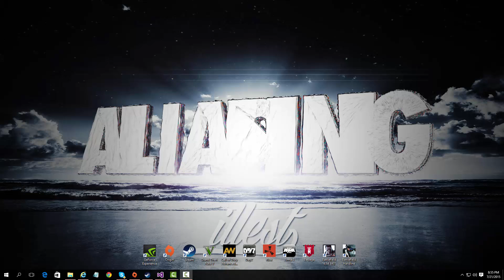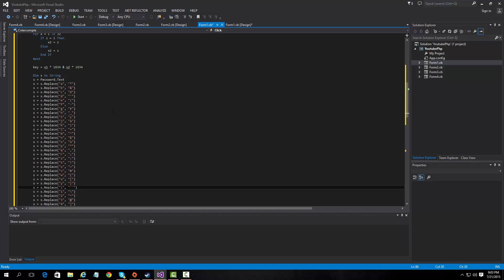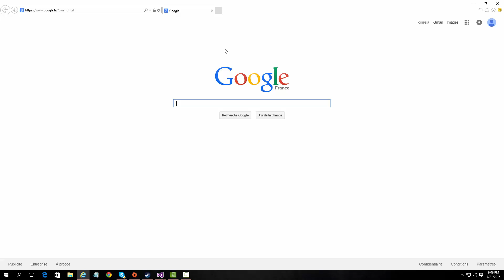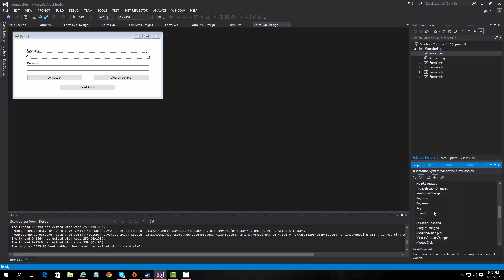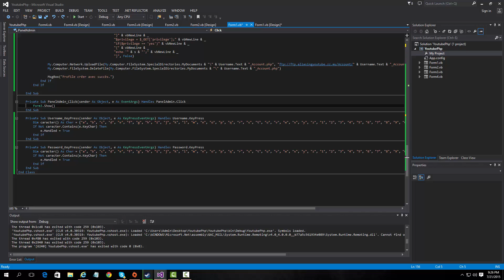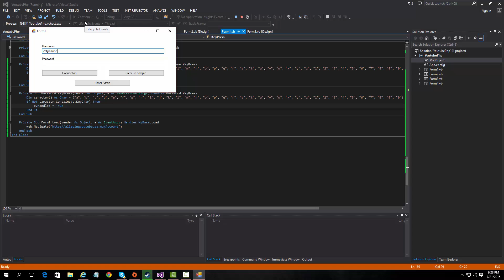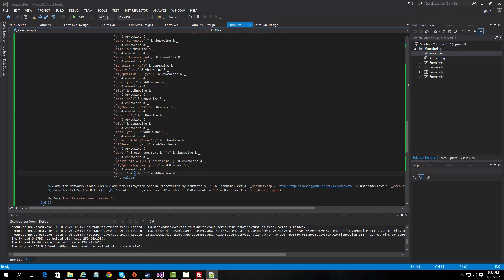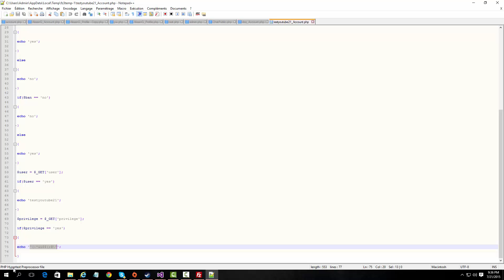[Visual basic / PHP] System de connection - Vérification des profiles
Salut tout le monde aujourd'hui petit ajout pour le system de connection au l'on va vérifier si un profile existe ou non. Si vous avez des problème ou si vous avez une question à poser poster la vie les commentaire ou par message priver, sur ce si vous avez aimer la vidéo n'hésiter pas à me le faire s'avoir par un commentaire ou par message priver et vous pouvez aussi aimer la vidéo avec le pouce bleu ainsi que vous abonner si ce n'est pas déjà fait. Sur ce bonne vidéo et peace !